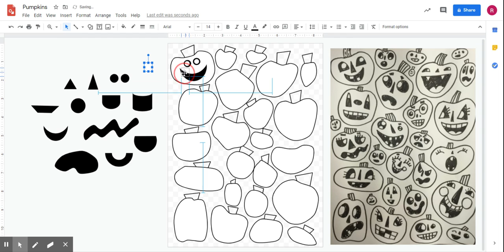Pumpkins - Google Drawings